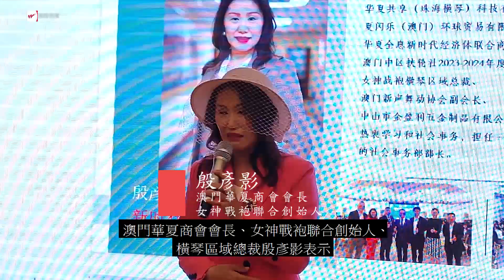澳門華夏商會紅色兵團成立 共同為珠澳兩地的經濟融合作貢獻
澳門華夏商會紅色兵團12月25日晚7時在珠海藍海金融中心3樓舉行澳門華夏商會紅色兵團成立暨「女神戰袍」發佈儀式，澳門華夏商會會長、女神戰袍聯合創始人、橫琴區域總裁殷彥影勉勵全體成員秉承創會宗旨，為珠澳兩地合作發展貢獻綿力。